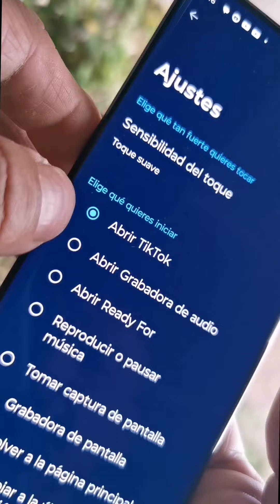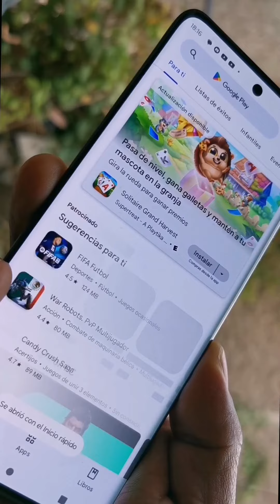El efecto qué en tu motorola puedes realizar y no te han dicho